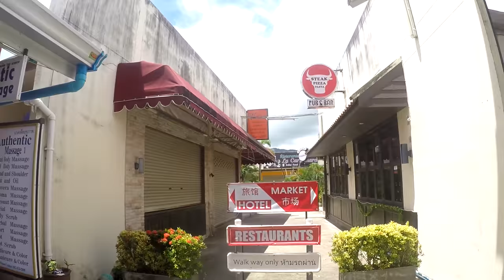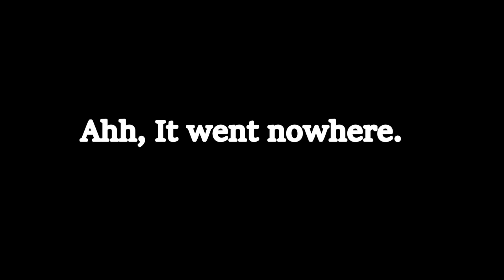How to find a nice hotel in Thailand V152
How to find a nice hotel in Thailand is not hard, I asked some locals here in Kamala Beach Phuket.

Shipping Address.
The address to ship to is:
Thailand Rob
C/O White Sun Bar
121 Moo 3, Beach Rd